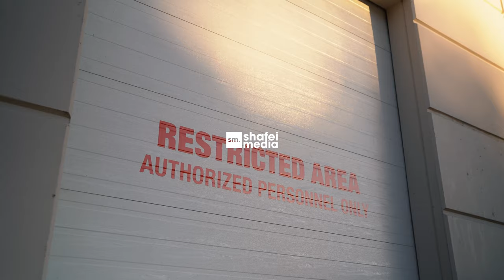Mattaya's WRX STI | CAR CINEMATICS [4K]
Cinematic video of Mattaya's Subaru WRX STI shot in 4K.